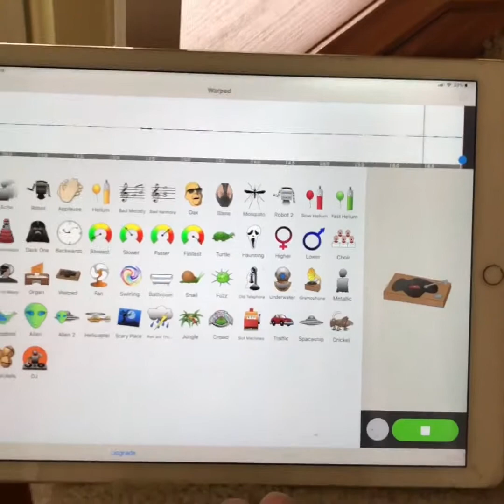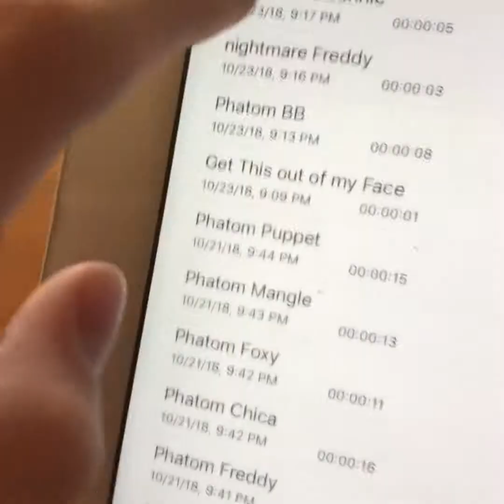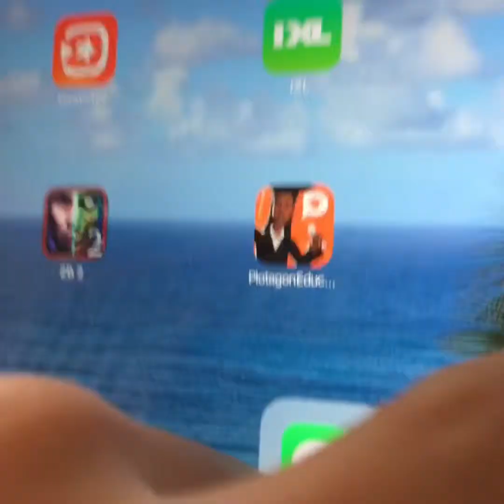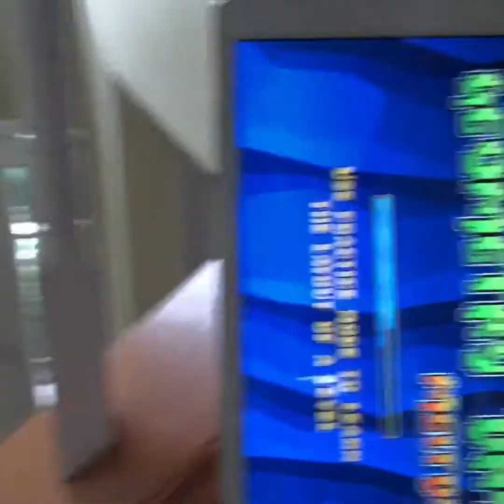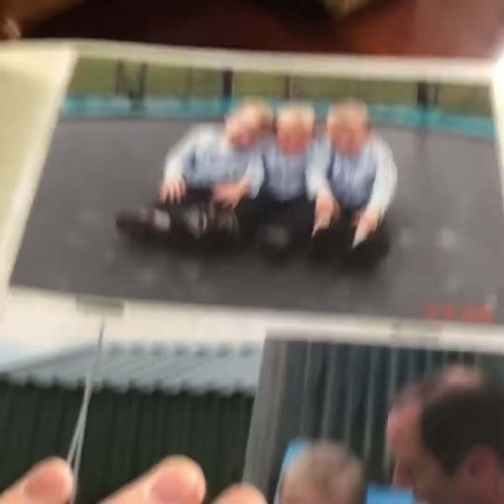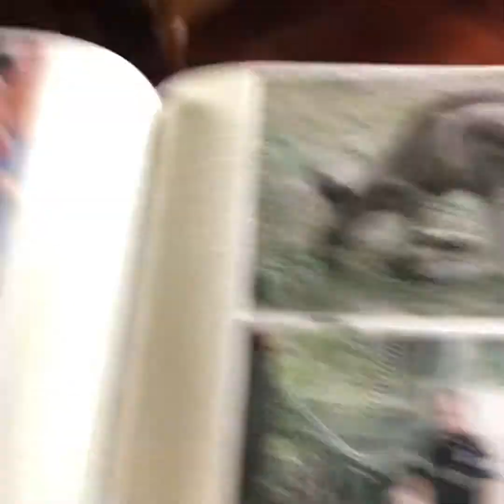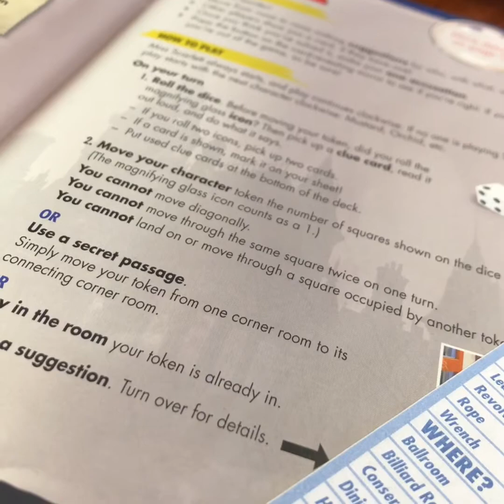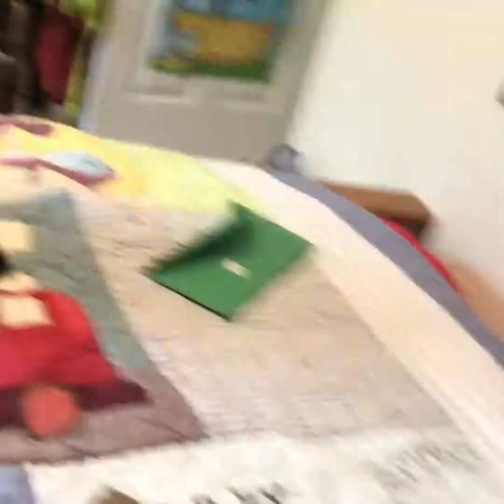Good Friday with Alec and Justin